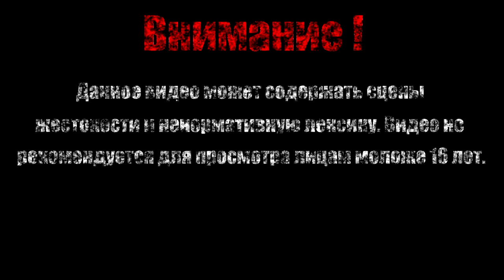Поиск НЛО【Far Cry 3】#37